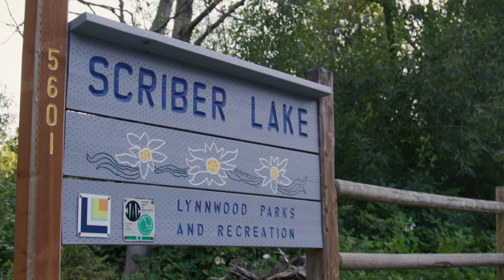Explore Lynnwood Washington. Just minutes from seattle. Things to do, dining, hotels & more!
Explore the charming town of Lynnwood, Washington! From fun activities to delicious restaurants and cozy hotels, there's something for everyone to enjoy in Lynnwood. Just minutes from downtown Seattle!

Experience the finest aspects of the Pacific Northwest. Uncover a fresh destination just 16 miles north of Seattle—within moments of Puget Sound. We serve as your perfect hub for urban adventures, outdoor pursuits, wine and spirit tastings, shopping extravaganzas, and much more.

🛍️ Shop til you drop. Wander through the expansive 1.3 million square feet of Alderwood for a stroll and shopping spree.

✈️ Love aviation? Take a visit to the nearby Aviation District at Paine Field that draws visitors from all over the world!

🥾 Hike from Lynnwood to the Salish Sea at Meadowdale Park or visit one of our other popular parks

All of these experiences AND MORE are within reach, both in Lynnwood and the surrounding area.

Whether you're looking for the top things to do in Lynnwood, best places to stay, or the best eateries, visit our website to make the most of your time in Lynnwood. Start planning your trip to this beautiful destination!